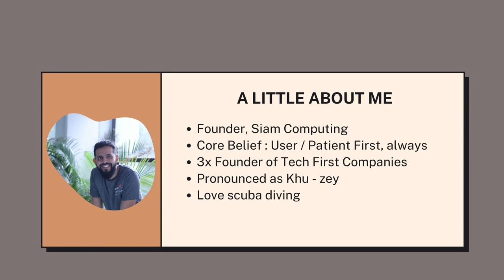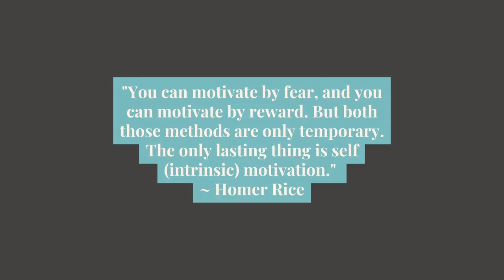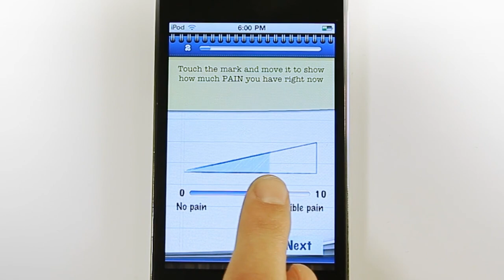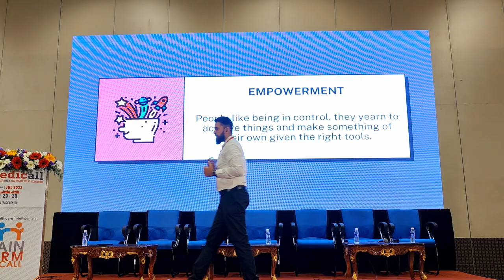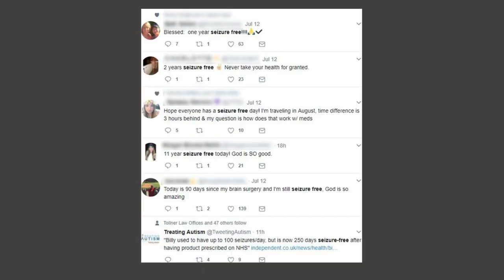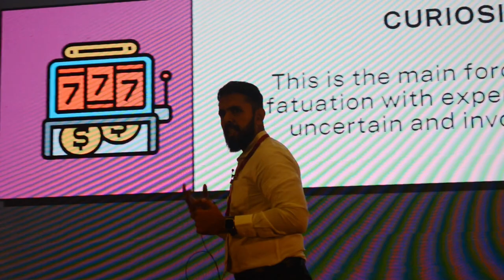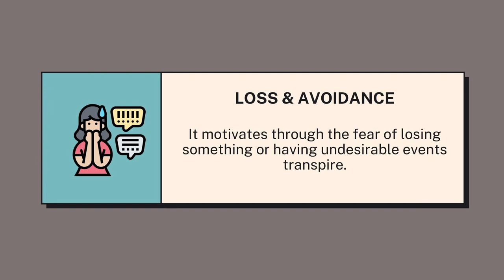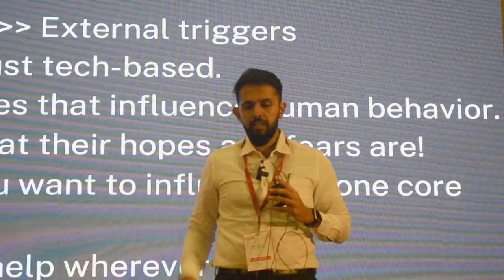How Can Hospitals Use Gamification to Improve Patient Experience?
In this video, Khuze Siam, founder of Siam Computing delivers an engrossing speech on how hospitals can gamify patient experience for better healthcare outcomes.

Studies have shown that gamification can have positive effects on patient behavior and outcomes. It can encourage adherence to treatment regimens by providing real-time feedback, goal setting, and progress tracking. Additionally, gamification fosters a sense of empowerment and autonomy in patients, as they actively participate in their own healthcare journey.

Khuze's speech was part of a seminar on Patient Delight at the Medicall Expo (India's Largest B2B Healthcare Event) held on 28 July in Chennai, India.

About Khuze Siam:
Khuze Siam (pronounced khu-zey) is a 3x founder of tech first companies. He also run a product thinking community called ProdWrks. Khuze started Siam Computing, a Chennai-headquartered product development studio in 2012.

From a single desk, Khuze scaled Siam to a 150+ members strong company. Over the years he has worked closely with founders in the hospital and healthcare space to simplify their problem-to-product journey with user-focussed product strategy and development.

About Siam Computing:
Siam Computing is a product development company operating in India and the US. Siam Computing specializes in the strategy, design, and engineering of digital solutions. They have expertise in building custom healthcare solutions that seamlessly integrate with your existing hospital systems and elevate patient experience.

Siam Computing has been in business for 11+ years, has 160+ clients, and a 150+ member team. Siam has earned the CLUTCH 2020 ranking of being among the Top 20 Software Companies in India.